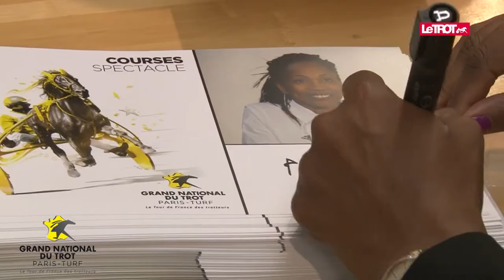Laura Flessel - Ambassadrice du GNT Paris-Turf 2014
Elle a marqué l'histoire de son sport. Laura Flessel a collectionné les médailles d'or lorsqu'elle évoluait sur les pistes d'escrime. Aujourd'hui, dans son rôle d'ambassadrice du GNT Paris-Turf, elle découvre avec enthousiasme les pistes de Trot. Découvrez toutes nos dernières vidéos sur notre nouvelle Chaine : Le Trot TV